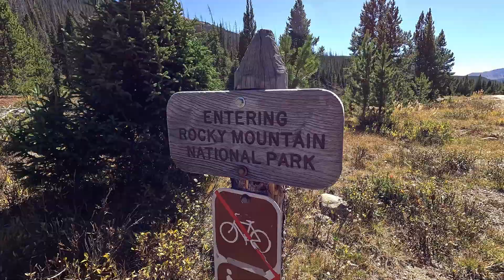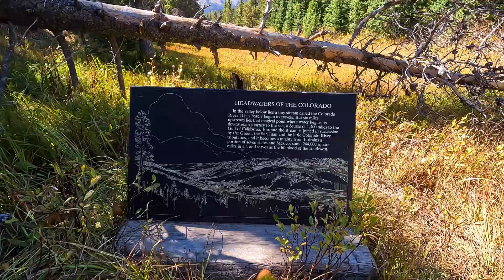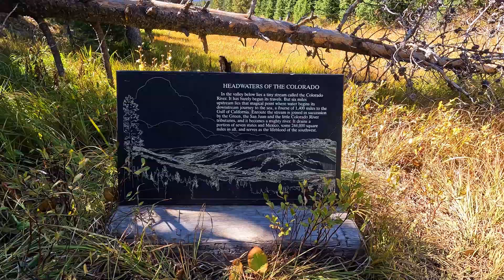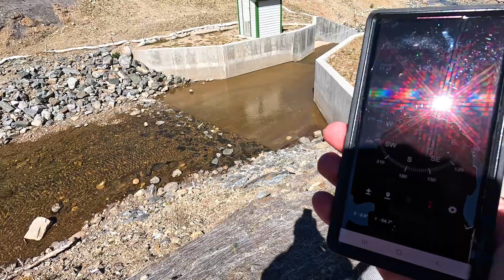The Colorado River Headwaters, A Trillion Dollar River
Where does the water in your faucet come from? Maybe it comes from this quiet place; the start of the Colorado River.